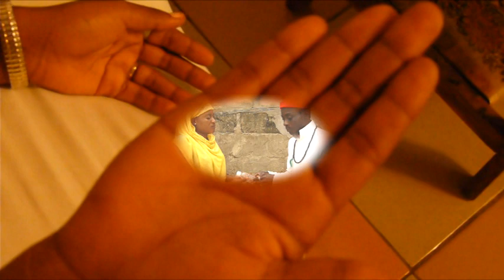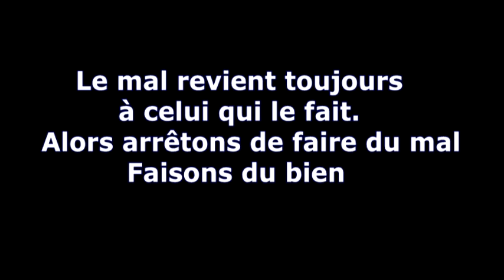Ma Sœur-ma Rivale fin